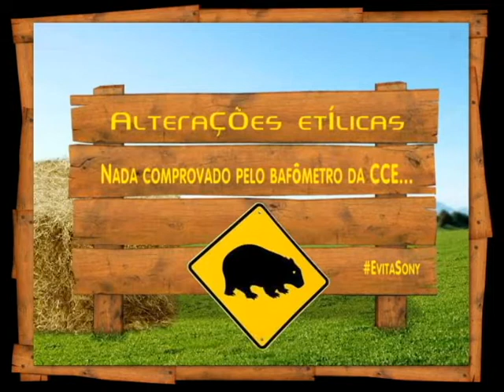A Fazenda: Ruy's Farm 2: Sóbrios no réveillon 2012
Ruy's Farm 2: Sóbrios no réveillon 2012